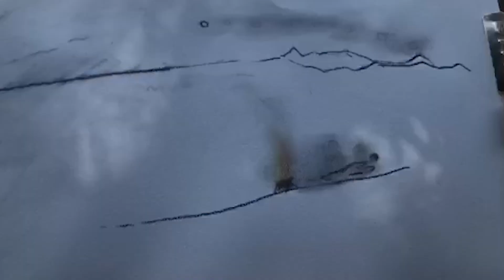Environments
Under the umbrella of our project, Redwood Time, artist Melissa Ferrari facilitated an animation workshop where participants were asked to respond to the landscape. This project was made possible by a California Humanities Project Grant.